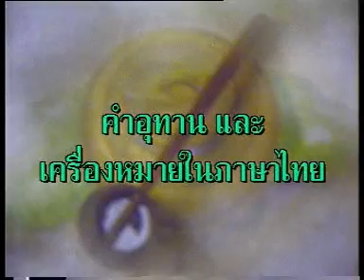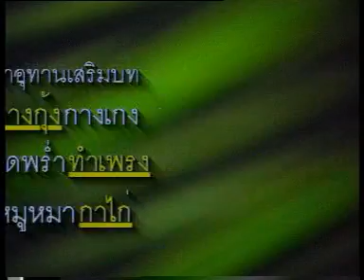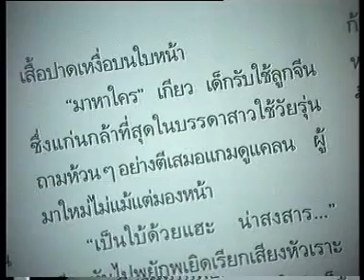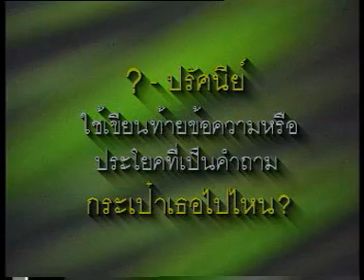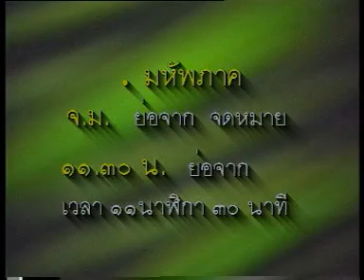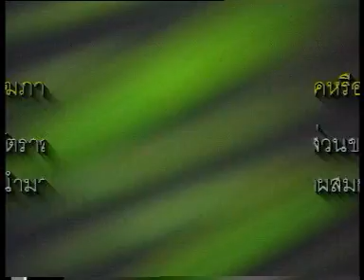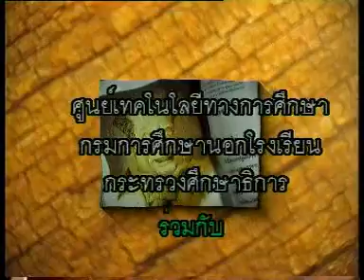ภาษาไทย ม.ต้น ตอน คำอุทาน และเครื่องหมายในภาษาไทย